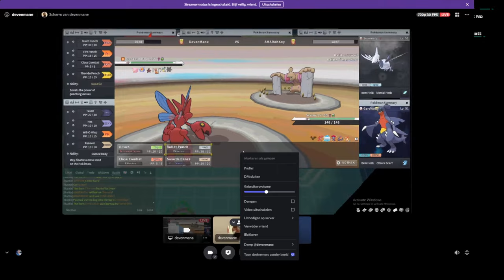COACHING THE NEW AFC PRODIGY, Patreon Edition?! LAST MINUTE REWARD? - PokeMMO PvP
COACHING THE NEW AFC PRODIGY, PATREON EDITION - POKEMMO PVP STREAM

All the Pokepastes of the teams that I am using in PVP are only available on Patreon!

Donations Page: While not mandatory, any amount is 100% appreciated